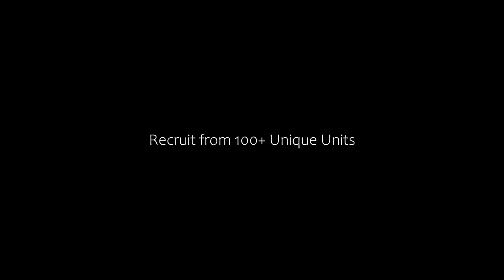Countryballs at War - Gameplay Trailer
Colonize the world with countryballs!

Countryballs at War is a Grand Strategy Game with turn mechanics and real-time combats involved. Your aim is to make your country a world superpower by building strong armies, controlling tax rates, increasing the happiness of your people, and upgrading your country.

00:00 - 00:24
British Grenadiers March
00:29 - 03:23